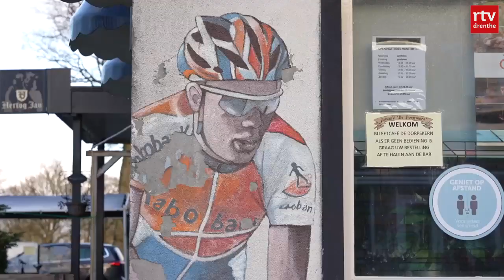Kunstenares uit Hijken droomt van een carrière als Tourpiemelpoetser | RTV Drenthe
Kunstenares Nicole van der Veen heeft een bijzondere sollicitatie de deur uit gedaan. Ze wil tijdens de Tour de France piemels van het wegdek laten 'verdwijnen'. Meer lezen?